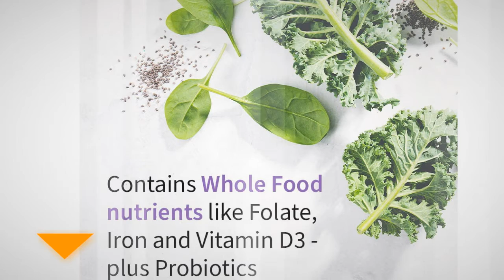🆕Best Prenatal Vitamins 2021 Uk Women Vs | Best Prenatal Vitamins For Pregnancy 2021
In order to discover more about best prenatal vitamins 2021 uk women vs you must check out

This video is all about best prenatal vitamins 2021 uk women vs valuable information but also try to cover the following subject:
-best prenatal vitamins for pregnancy 2021
-best prenatal vitamins 2021
-top rated prenatal vitamins

So you want to know more about best prenatal vitamins 2021 uk women vs, I did too and here's the result.
Best prenatal vitamins 2021 uk women vs interested me so I did some research and created this YouTube video .

If you would like to find out more about best prenatal vitamins for pregnancy 2021 I advise you to take a look at our other video clips :
If you were searching for more details about best prenatal vitamins for pregnancy 2021 or best prenatal vitamins 2021 did this video assistance?
best prenatal vitamins 2021 uk women vs
best prenatal vitamins 2021 uk women size
best prenatal vitamins 2021 uk women names
best prenatal vitamins 2021 uk women photos
best prenatal vitamins 2021 free printable calendar
best prenatal vitamins 2021 free printable book
best prenatal vitamins 2021 uk calendar date
best prenatal vitamins 2021 uk calendar year
best prenatal vitamins 2021 uk calendar printable
best prenatal vitamins 2021 uk calendar 2020
best prenatal vitamins 2020
how to choose the right prenatal vitamins for you
which prenatal vitamin should i take when ttc
best prenatal vitamins and why
best prenatal vitamins and supplements
best prenatal vitamins for hair growth
best prenatal vitamins with dha
best prenatal vitamins on the market
best prenatal vitamins
which prenatal vitamin is best
best prenatal vitamin
best vitamins to take while pregnant
best vitamins while pregnant
prenatal vitamins benefits
prenatal vitamins to get pregnant
top 10 prenatal vitamin
prenatal vitamin buyer's guide
pink stork prenatal vitamins reviews
garden of life mykind organics prenatal vitamins
new chapter perfect prenatal vitamins
what prenatal vitamins do doctors recommend
how to pick the right prenatal vitamins
prenatal vitamins before pregnancy
how to choose the right prenatal vitamins
garden of life prenatal vitamins review
how to choose prenatal vitamins
ritual prenatal vitamins reviews
one a day prenatal vitamins
smartypants prenatal vitamins review
actif organic prenatal vitamin review
dr recommended prenatal vitamins
prenatal vitamins recommended by doctors
prenatal vitamins recommended by dr
prenatal vitamins doctors recommend
prenatal vitamins during pregnancy
which prenatal vitamin when ttc
how to choose prenatal vitamin
actif organic prenatal vitamin
prenatal vitamins walmart
nature made prenatal vitamin
top prenatal vitamins
prenatal vitamins for pregnancy
best prenatal supplements
what vitamins to take while pregnant
best vitamins
vitamins to take while pregnant
prenatal multivitamin multimineral with folic acid
garden of life organic prenatal multivitamin
naturelo prenatal multivitamin reviews
vitamins for pregnant women
prenatal multivitamin
nature's bounty prenatal gummies review
nature's bounty prenatal gummies iron
smarty pants organic prenatal reviews
prenatal vitamin buying guide
natural prenatal vitamins
prenatal vitamin reviews
prenatal vitamin rankings
prenatal vitamin video
prenatal vitamin review
prenatal vitamin price
prenatal vitamin comparision
prenatal vitamin recommendation